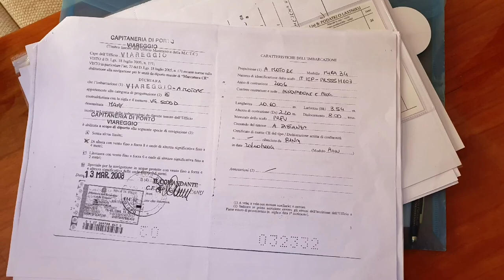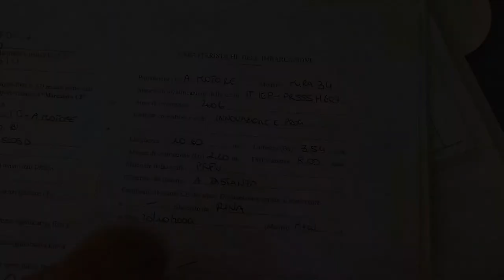Innovazioni e Progetti Mira 34 2008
Eine I&P Mira 34 bei Willhaben angeboten. Absolute Frechheit für ein vermeintliches Unfallfahrzeug soviel Geld zu verlangen. Dabei noch die Chuzpe zu haben und zu sagen " die Italiener bauen so" .  aber die Motoren sind gut. Nur was haben ich von guten Motoren wenn das Boot sinkt.
FINGER WEG.